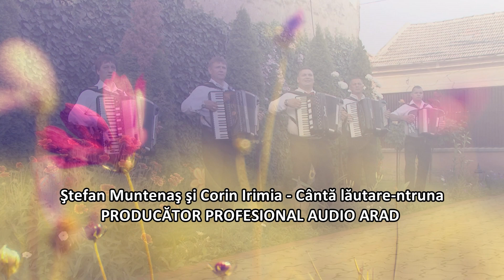Stefan Muntenas si Corin Irimia - Canta lautare n truna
Tel Stefan Muntenas 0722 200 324
Tel Corin Irimia  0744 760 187